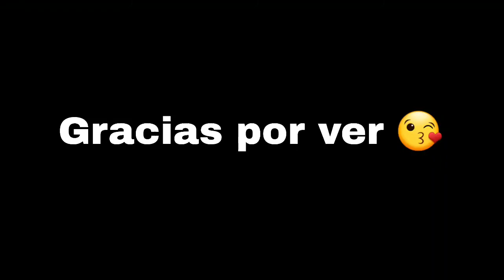otra sala / comiendo rico / vlog #1056 / Normy vlogs